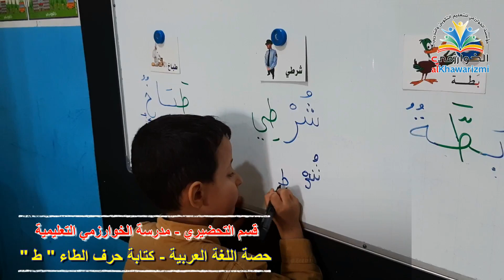البراعم يكتبون حرف الطاء في حصة اللغة